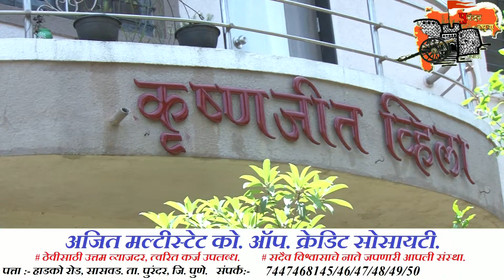कोरोना मुळे वडार कुटुंबांचे अतोनात हाल :- बाळासाहेब इटकर